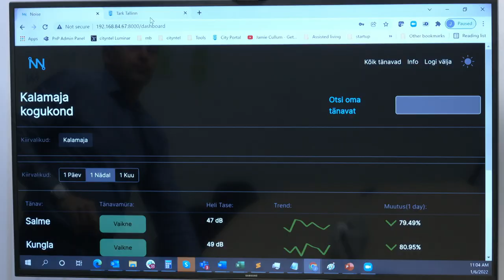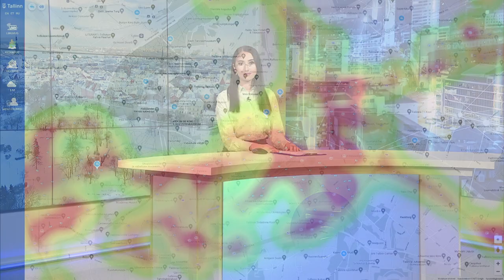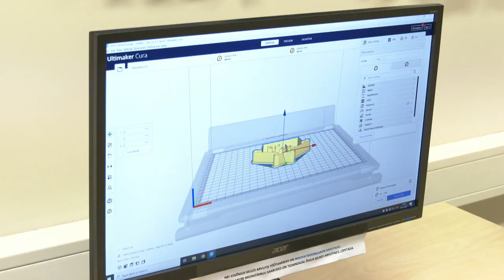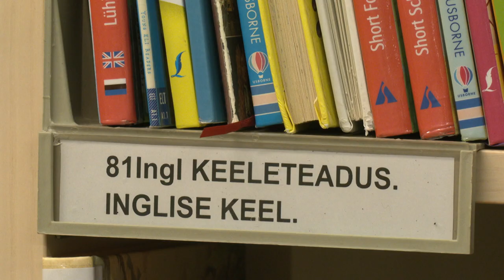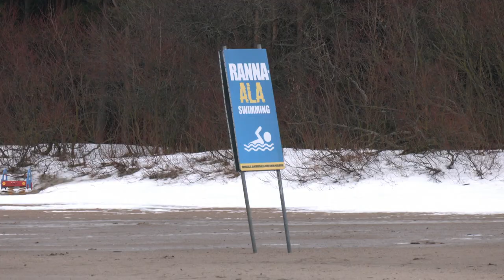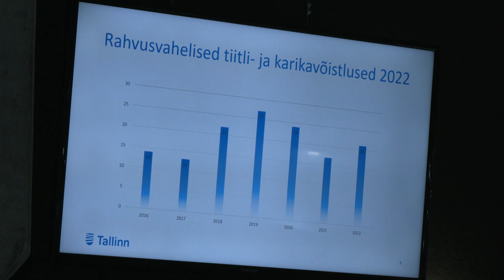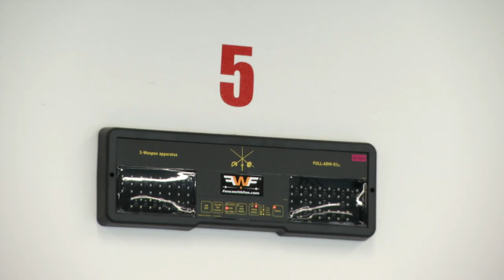20.01.2022 - Tallinna uudised